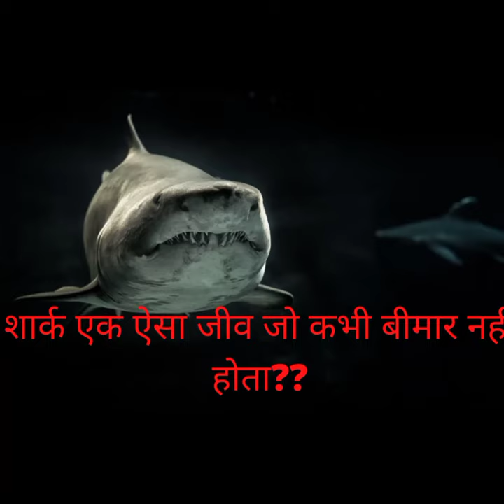Is shark never get sick??| myth|the factorial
Truth about shark
Muth buster
Shark immune system